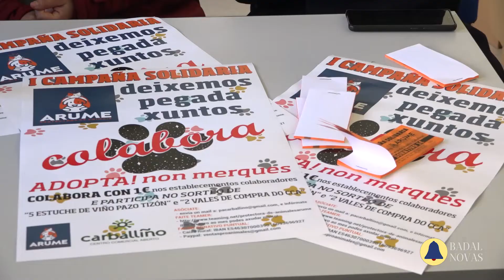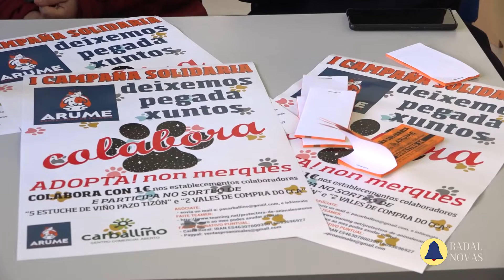CCA Arume colaboura nadal